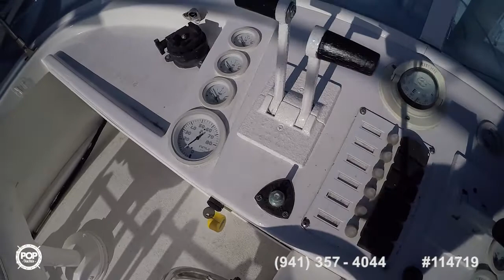[UNAVAILABLE] Used 1972 Uniflite 28 Sport Fisher in San Pedro, California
1972 Uniflite 42 Dual Cabin Motor Yacht in South San Francisco, California - $20,500

1984 Chris-Craft 315 Commander Sport Fish in South Glastonbury, Connecticut - $19,000

1980 Bertram 33 Flybridge Cruiser in Destin, Florida - $16,500

1983 Blackman Billfisher 26 in Newport Beach, California - $43,400

1998 Pro-Line 2950 in Atlantic Highlands, New Jersey - $22,499

1978 Uniflite 32 SportsFisherman in Long Beach, California - $19,900